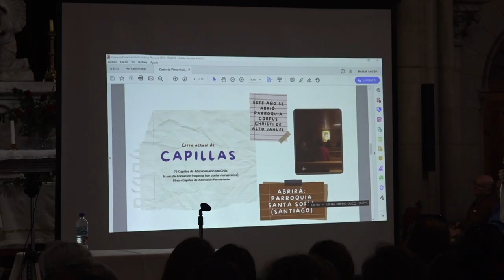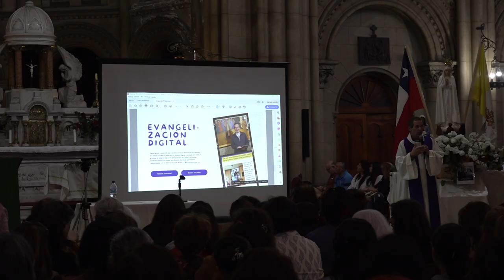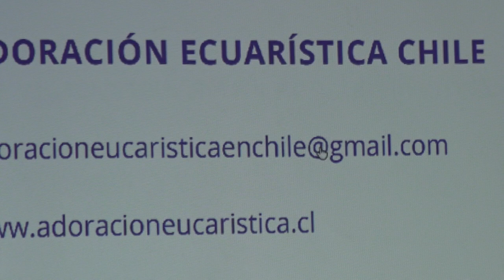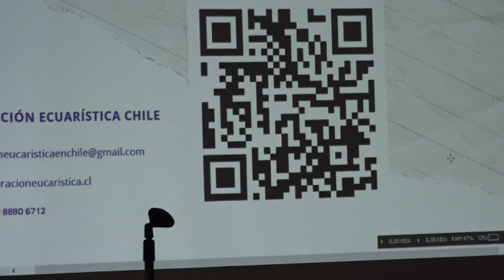Quinto encuentro de Adoradores 2024 00065